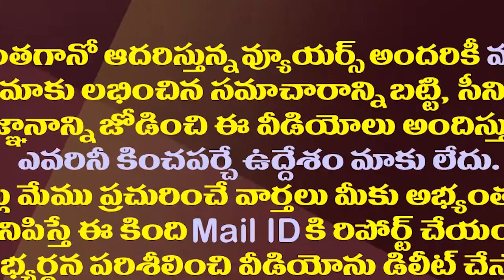నిన్న అసెంబ్లీలో..నేడు మండలిలో..ఏపీ అసెంబ్లీలో చిడతలు||Tdp leaders worst behaviour in Assembly